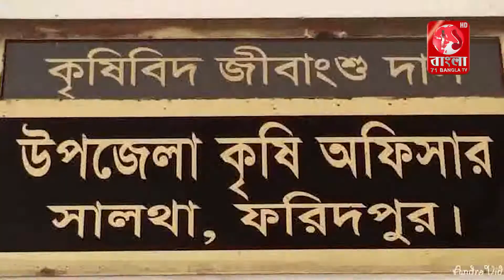ফরিদপুরের সালথায় পেঁয়াজের বাম্পার ফলন